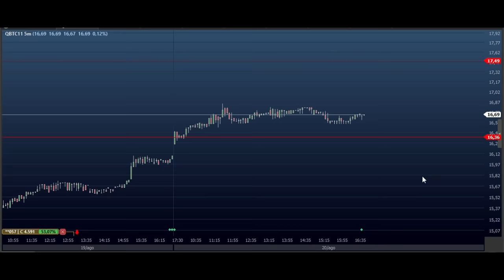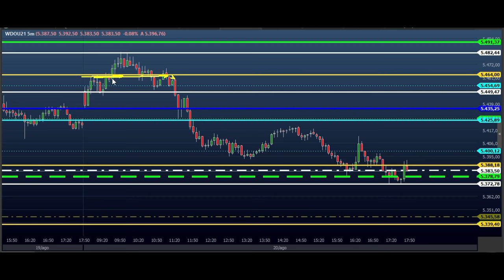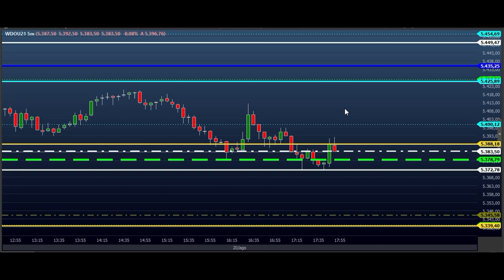ESTUDO DAY TRADE para o EAD do Dia 23/08 MINI ÍNDICE e DÓLAR